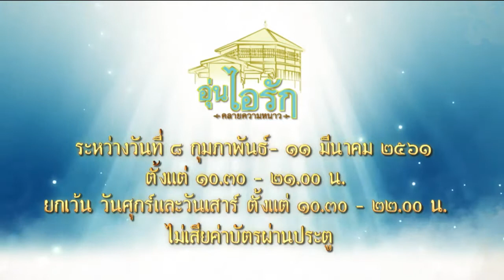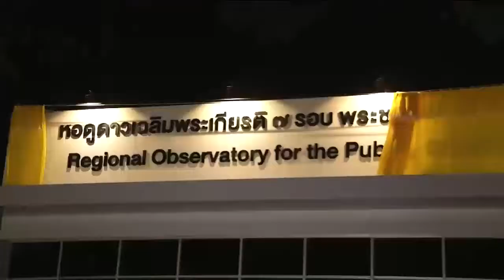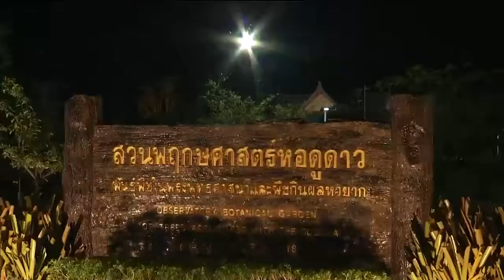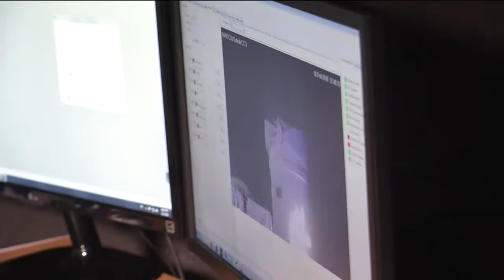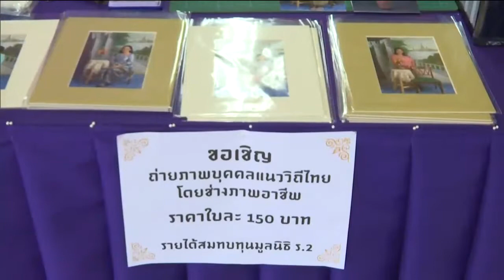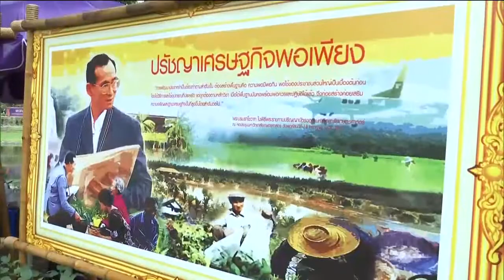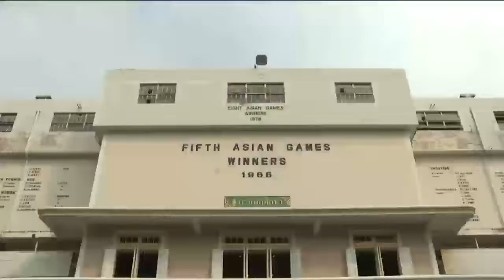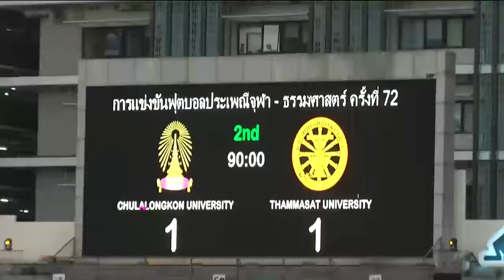ข่าวพระราชสำนัก 3 ก.พ. 61